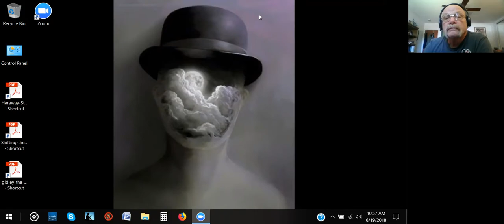Cosmos Café: Six Men Talk about Depression and Suicide after the Death of Anthony Bourdain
The Café crew welcomes Michael Stumpf, who has been following our talks and posting to the forum recently, and who shares a personal story relating to our topic—a topic precipitated by the recent death of Anthony Bourdain, which was brought up by Mark in the forum and we talked about briefly in our last session. How does suicide happen, and why? And in what ways are contemporary men at risk? What are the symptoms and signs, and what can one do to help? This is not meant to exclude any other category or identity—but this is who showed up for the talk!

Indeed, as Durwin remarks—Durwin, who is an integral psychotherapist based in North Vancouver, with a focus in his practice on men’s mental health—it’s rare for men to talk about these issues. So we go with it. Mark and Durwin both provide valuable insight from the psychological profession, while Ed relates from his past experience as an educator working in a boarding school for troubled youth. Marco speaks as a poet/writer/artist whose creative work is his therapy. And Doug, a social worker by profession (and ‘undercover agent’ by esoteric vocation), is Doug. Doug Dougs. Doug digs in and reflects back in his inimitable way, leaving us with a topic we don’t actually discuss, but should be noted, which is the role that psychedelic medicines could play in treating depression. Perhaps for a future episode.

In this talk we especially focus on underlying causes and conditions of depression and what drives the suicidal act, especially in our modern, technology-driven, and media-saturated contexts and lives. And we discuss alternatives to suicide and ways of working with depression from the realms of spirituality and the arts, and most importantly, perhaps, through making interpersonal connections and finding one’s sense of purpose in life.

**Important note:** The views expressed in this episode should not be construed as medical advice by any individual.

Participants:

Mark Jabbour
Michael Stumpf
Doug Duff
Marco V Morelli
Ed Mahood